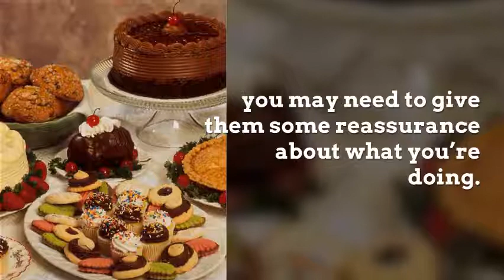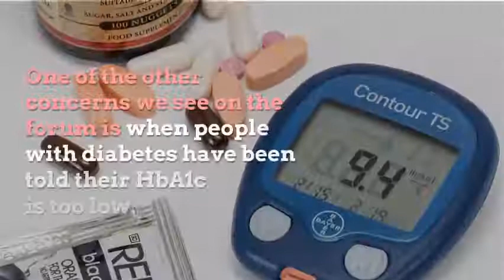Diabetes week talking low carb with healthcare professionals